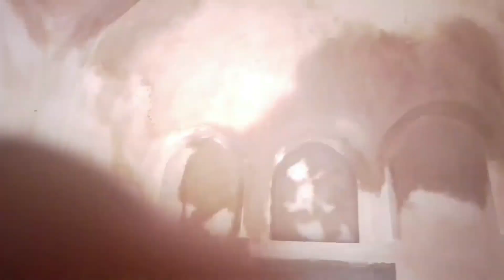metcalfe house (दिल्ली महरौली)इस घर का इस्तेमाल अंग्रेजों ने गर्मी में रहने के लिए किया था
यह महरौली के आर्कियोलॉजिकल पार्क के अंदर स्थित है
इस्कॉन नियर मेट्रो स्टेशन कुतुब मीनार और छत्तरपुर है